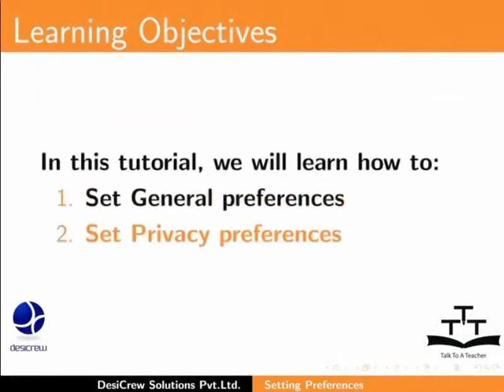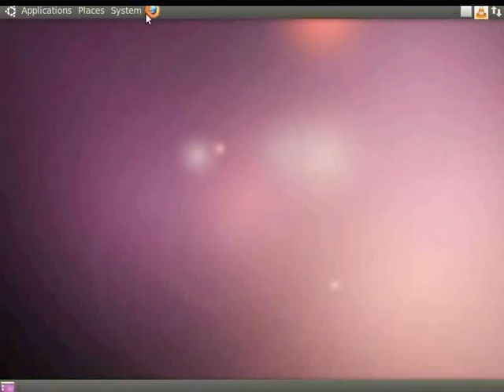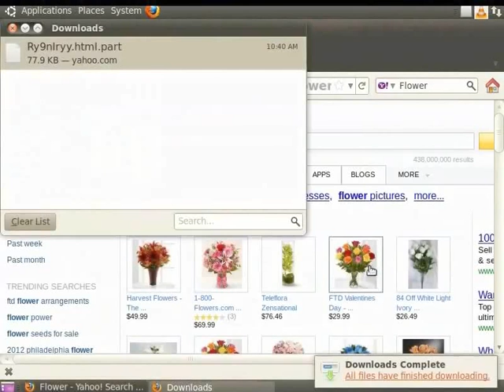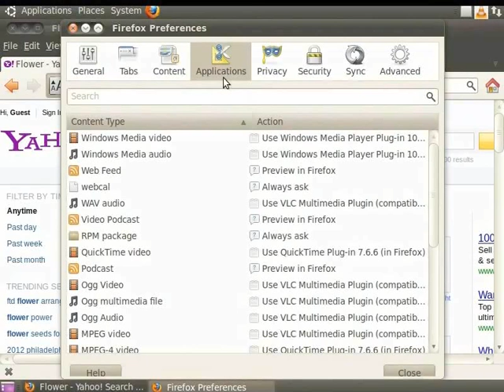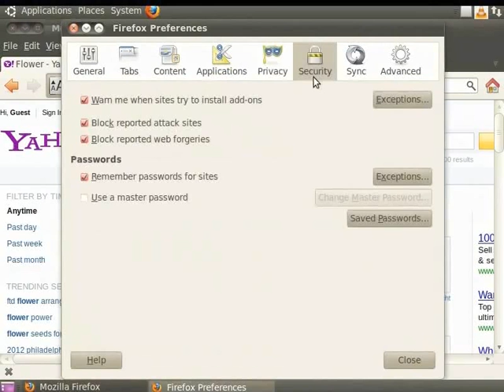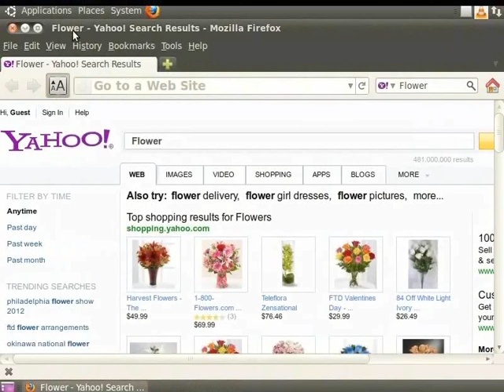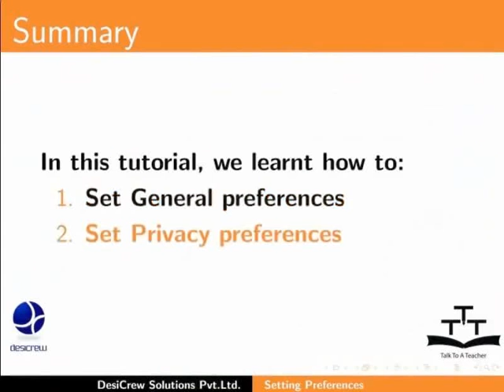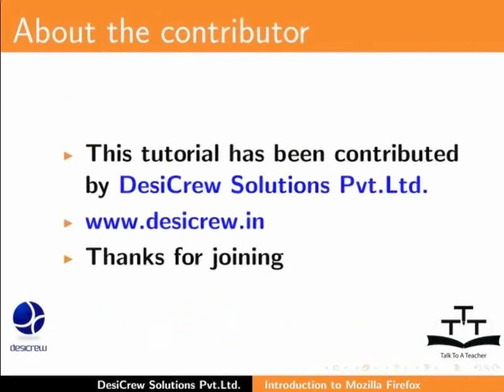Setting General Privacy Options - Assamese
জেনেৰেল প্ৰাইভেছী অপছনক চেত কৰা জেনেৰেল অপছনক চেত কৰা প্ৰাইভেছী অপছনক চেত কৰা